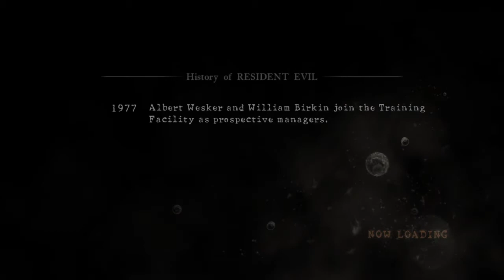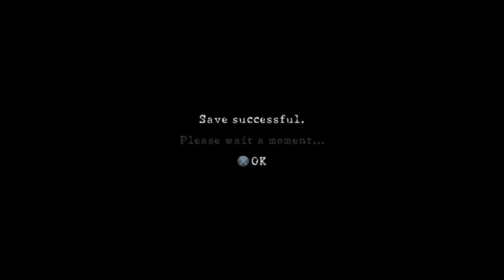RESIDENT EVIL5 Chapter 1 2